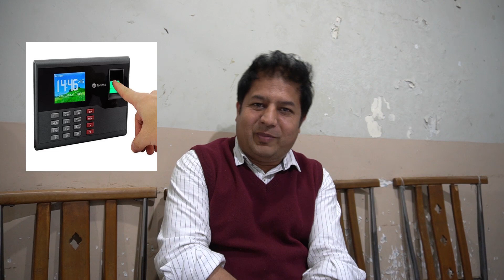Aur Ye Hamari Pawari Ho Rahi Hai | Banjara Meetup at Baba Dholan